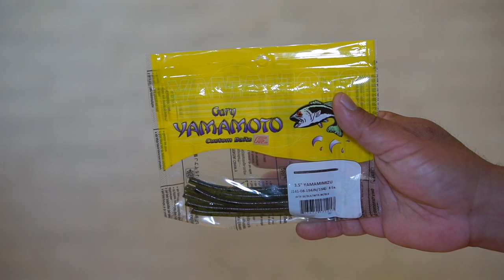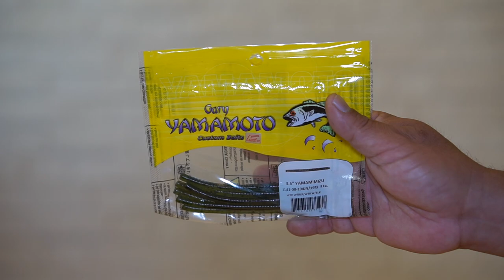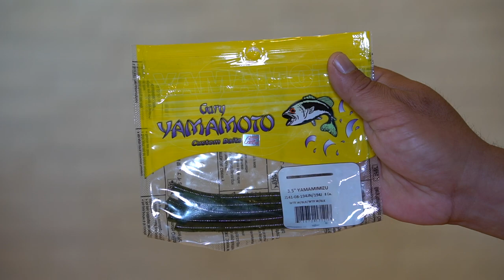【バス釣り】高滝湖のデカバスが好反応！？ゲーリーヤマモト「ヤマミミズ/3.5"YAMAMIMIZU」のあの仕掛け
バス釣り！ゲーリーヤマモト「ヤマミミズ/3.5"YAMAMIMIZU」高滝湖のデカバスが好反応って事で大人気のヤマタヌキに続き2021に登場するゲーリーインターナショナルの最新ルアー「ヤマミミズ」このルアーを使って高滝湖のブラックバスを狙って行きますよ〜
小森嗣彦プロが数々のトーナメントでキッカーフィッシュを釣り上げてきたノンテーパー形状のワームによる特殊な食わせアクション「ストローシェイク」
この動きをゲーリー素材で繰り出すせる事によるメリットは計り知れません。これまでノンテーパーの形状はカルフォルニアロールが有りましたが小型でハーフソルトで仕上げたヤマミミズは新たな食わせの一手になる筈です。詳しいセッティング方法など必見の内容です！

2020はジーニアスプロジェクトのグラビアス、ゴライアス！シマノ ではカルカッタコンクエストDCやメタニウムなど中心に釣りを進めましたが2021はダイワのベイトリールも買ってみるかな！？なんて楽しんでおります。

55アップしか釣れない！デプス「コードネームバス」に巨大バスが襲い掛かる衝撃映像